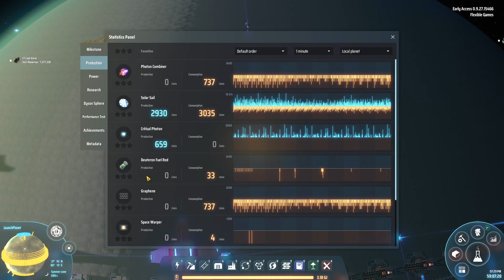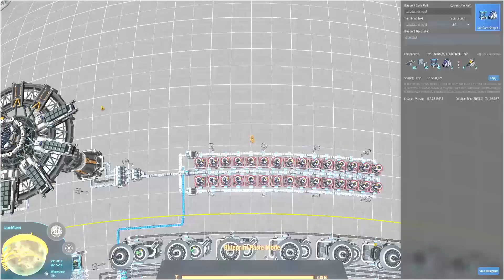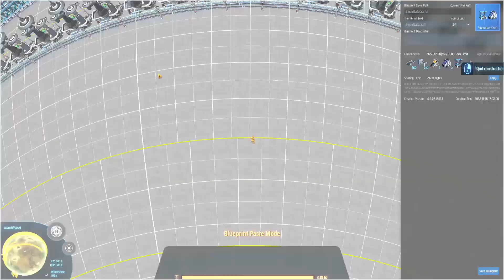Dyson Sphere Program - Season 2 - Ep 46 Lenses For Photons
In the distant future, the power of science and technology has ushered a new age to the human race. Space and time have become irrelevant thanks to virtual reality.
A new kind of supercomputer has been developed – a machine whose superior artificial intelligence and computing capability will push humanity even further. There is only one problem: there isn’t enough energy in the whole planet to feed this machine.

You are a space engineer in charge of a project launched by the space alliance COSMO, tasked with a massive undertaking: constructing Dyson Spheres (a megastructure that would orbit around a star, harnessing all its power and energy) to produce the energy that humanity needs.
Only a few decades ago, Dyson Spheres were considered a hypothetical, impossible invention – but now it’s in your hands… Will you be able to turn a backwater space workshop into a galaxy-wide industrial production empire?

If you enjoy my content, please leave a like or a comment. A single click helps the channel and lets me know the work I put in is being enjoyed.